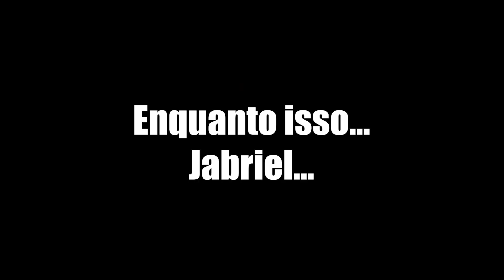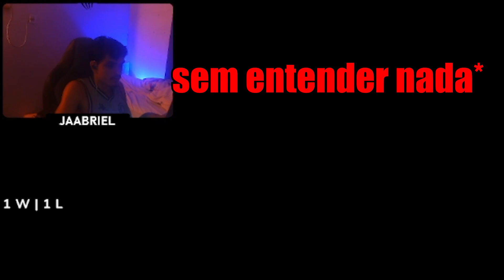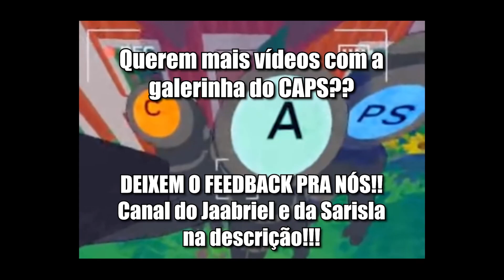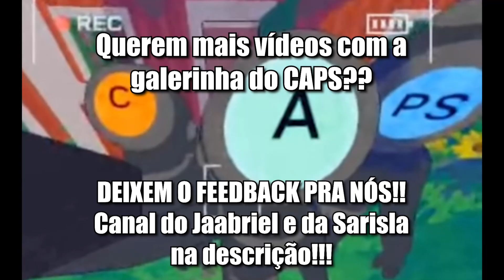O grávido é SINISTRO!! - Content Warning C/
Eu junto dos meus amigos, Jaabriel e Sarisla jogamos um Content Warning que saiu muito conteúdo do bom, trouxe um vídeo ai pra vocês. Deixem o feedback se querem mais da galera do CAPS KKKK!!

Aqui no canal você sempre vai ver os melhores momentos da stream do Pitoco, tanto os momentos engraçados quantos os highlights da live e outros jogos!! E tudo isso você encontra ao vivo aqui no canal todo dia!!!

Vídeos todos os sábados e se possível ao longo da semana!!

Tags do vídeo: content warning, content warning game, content warning gameplay, content warning funny moments, content warning monsters, content warning all monsters, content warning funny, content warning trailer, content warning tips, content warning update, content warning landfall, content warning guide, content warning scary, content warning clips, content warning ending, content warning horror game, content, warning, content warning new, content warning eye, pitoco, sarisla, jaabriel, streamer, streamers jogando content warning, grávido, sinistro, jumpscare